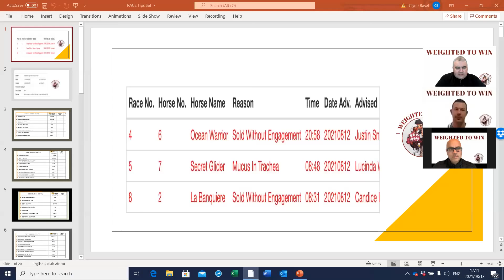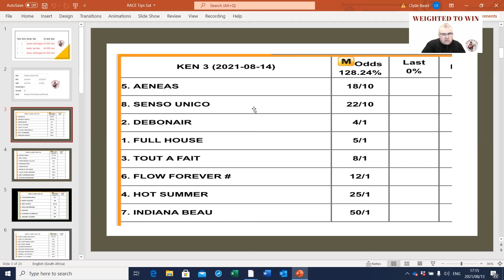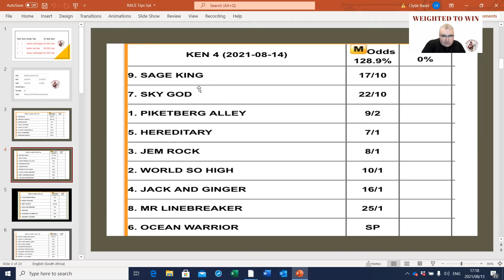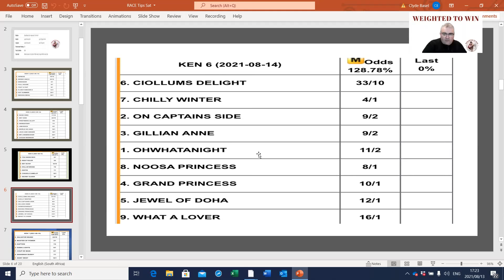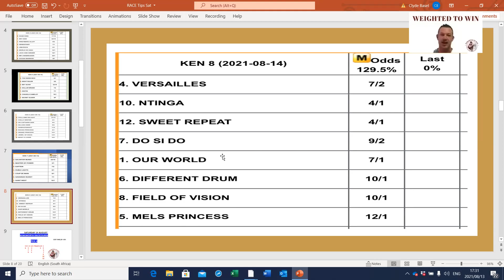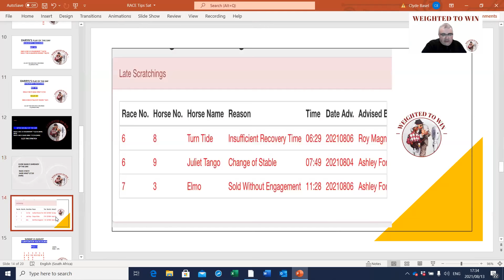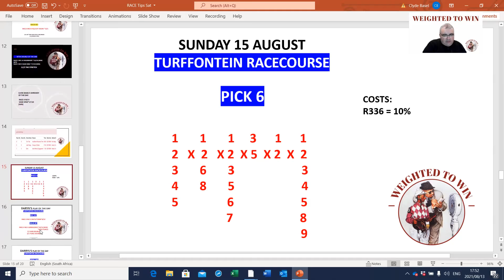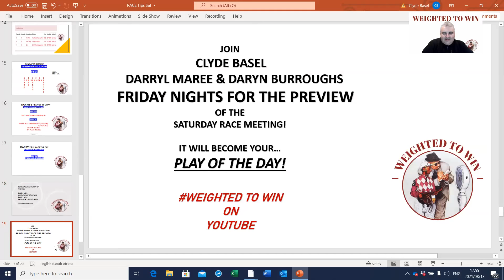WEIGHTED TO WIN EPISODE 25 GIVES DOUBLE-UP PREVIEW OF SAT KENILWORTH & TURFFONTEIN ON SUNDAY - ENJOY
WEIGHTED TO WIN'S CLYDE BASEL, DARRYL MAREE AND DARYN BURROUGHS GO INTO DETAIL ABOUT BOTH  SATURDAY KENILWORTH & TURFFONTEIN SUNDAY RACE MEETINGS. GOOD BETS AND VALUE BETS WERE FOUND, SO MUCH SO THAT EVEN LAST MINUTE DECISIONS AND CHANGES WERE MADE DURING THE SHOW. WATCH AND ENJOY!